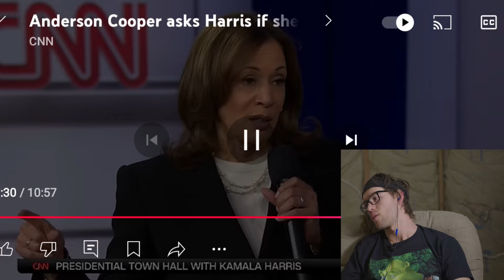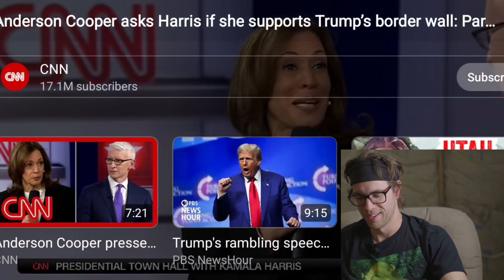'CNN Town Hall With Kamala Harris' Part 3 (Whiting Out)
This is the last part I'm reacting to.